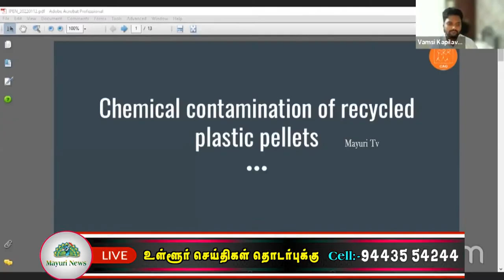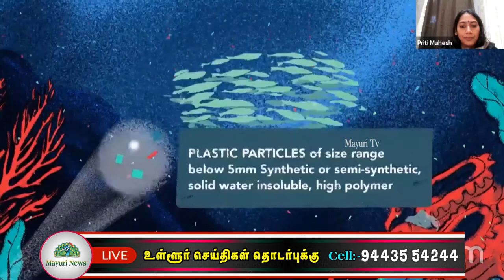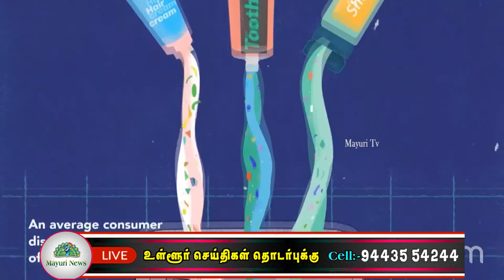இன்டர்நேஷனல் பொல்யூஷன் எலிமினேஷன் நெட்வொர்க் சார்பில் சிறப்பு இணையவழி கருத்தரங்கம் | MAYURI TV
மறுசுழற்சி செய்யப்பட்ட பிளாஸ்டிக் அதிக பாதிப்பை ஏற்படுத்துகிறது நாளமில்லா சுரப்பி பாதிப்பு புற்றுநோய் பாதிப்பு போன்ற பல பாதிப்புகளை ஏற்படுத்தும் குறிப்பாக குழந்தைகளை அதிகம் பாதிப்படையச் செய்யும்.

 ஆய்வுக் கருத்தரங்கில் தகவல்.

 சென்னை சிட்டிசன் கன்ஸ்யூமர்  அண்ட் சிவிக் ஆக்சன் குரூப் (சி.ஏ.ஜி) சார்பில் இன்டர்நேஷனல் பொல்யூஷன் எலிமினேஷன் நெட்வொர்க் (ஐ.பி.இ.என்) நடத்திய ஆய்வின் முடிவுகளை பகிர்ந்து கொள்ளும் சிறப்பு இணையவழி கருத்தரங்கம் நடைபெற்றது. சி.ஏ.ஜி., மற்றும் ஐ.பி.இ.என். ஆகியவை இணைந்து 500க்கும் மேற்பட்ட சிவில் சமூக அமைப்புகளின் உலகளாவிய வலையமைப்பு சர்வதேச ஆய்வின் ஒரு பகுதியாக மருத்துவர்களால் மாற்றப்பட்ட பிளாஸ்டிக் மாதிரிகளை சேகரித்து ரசாயன கலவை தன்மையைப் புரிந்துகொள்ள இருபத்திமூன்று நாடுகளில் இந்த மாதிரிகள் ஐ.பி.இ.என்.  ஆல் பகுப்பாய்வு செய்யப்பட்டன. மூன்று வகையான நச்சு ரசாயனங்கள் குறிக்கும் 18 பொருட்களின் இருப்பை கண்டறிய துகள்கள் பகுப்பாய்வு செய்யப்பட்டன.  21 மாதிரிகளில் மூன்று வகையான ரசாயனங்களும் இருந்தன. பாதிக்கும் மேற்பட்ட மாதிரிகளில்  ஒன்று அல்லது அதற்கு மேற்பட்ட ரசாயனங்கள் இருந்தன. பல மாதிரிகளில்  அதிக எண்ணிக்கையான நச்சு ரசாயனங்கள் கூட்டு விளைவுகளுக்கான சாத்தியக்கூறுகளையும் கருத்தில் கொள்ள வேண்டியதின் அவசியத்தை எடுத்துக்காட்டுகின்றன. கருத்தரங்கில் பேசிய மூத்த ஆராய்ச்சியாளர் வம்சி சங்கர் கபிலவை கூறியதாவது:- பிளாஸ்டிக் உற்பத்தியால் பயன்படுத்தப்படும் ரசாயனங்கள் குறித்து மிகக் குறைவான தகவல்கள்தான் சொல்லப்படுகிறது. இது மனித ஆரோக்கியத்திற்கு ஏற்படும் தீங்கு எண்ணிலடங்காதவை. என்று எச்சரித்தார். நம் வாழ்க்கையின் ஒவ்வொரு அம்சத்திலும் ஊடுருவியிருக்கும் இந்த பிளாஸ்டிக் நமது சுற்றுச்சூழலுக்கும், மனித ஆரோக்கியத்திற்கு ஒரு பெரும் நச்சு சங்கிலியை உருவாக்குகிறது என்றும் கூறினார். டாக்ஸிக்ஸ் லிங்க் நிறுவனத்தின் தலைமை ஒருங்கிணைப்பாளர் ப்ரீத்தி மகேஷ் இணையவழி கருத்தரங்கில் பேசும்போது பிளாஸ்டிக்கினால் ஏற்படும் தீங்குகள் குறித்து நுகர்வோர்கள் விழிப்புடன் இருக்கவேண்டும், முடிந்தவரை ஒருமுறை பயன்படுத்தும் பிளாஸ்டிக் பயன்பாட்டை தவிர்ப்பதற்கு முயற்சிகளை எடுக்க வேண்டும்.மாநில அரசின் சமீபத்திய முயற்சியான மீண்டும் மஞ்சப்பை இயக்கம் இதனையே வலியுறுத்துகிறது என்று குறிப்பிட்டார். பிளாஸ்டிக்கில் இருந்து வரும் நச்சுகள் நாளமில்லா சுரப்பியை சீர்குலைக்கும் பண்புகளைக் கொண்டு இருப்பதாக அறியப்படுகிறது, மற்றும் புற்றுநோய்களை ஏற்படுத்துகிறது. இது குழந்தைகளை பெரிதும் பாதிப்படையச் செய்கிறது. மறு வடிவமைப்பு மற்றும் மறு பயன்பாட்டை ஊக்குவிப்பதுடன் உற்பத்தி செய்யப்படும் பிளாஸ்டிக்கின் அளவை குறைப்பது நமக்கு அவசரமாக தேவையாக உணரப்படுகிறது. அதே நேரத்தில் அரசாங்கம் இதை கண்காணிக்க வேண்டும், மேலும் புதிய நிறுவனங்கள் பிளாஸ்டிக்கிற்கு மாற்றாக மாற்றுப் பொருட்களை உற்பத்தி செய்து அதனை பெருக்கும் வகையில் முதலீடுகளை செய்ய வேண்டும். அரசாங்கம் தொழில் துறையினரிடம் அதிக வெளிப்படைத்தன்மை மற்றும் பொறுப்புணர்வை கோரும் தகவல் அறிந்த நுகர்வோராக நாம் இருக்க வேண்டும் என்று கருத்தரங்கில் தெரிவிக்கப்பட்டது தமிழகம் முழுக்க இருந்து நுகர்வோர்கள், பொதுமக்கள், ஆராய்ச்சியாளர்கள், கல்லூரி மாணவ-மாணவியர்கள், தொழிலதிபர்கள், சிஏஜி பொறுப்பாளர்கள் மற்றும் பலர் கலந்து கொண்டார்கள்.